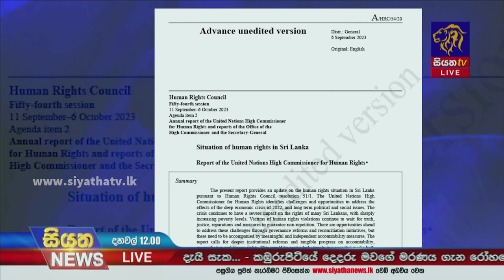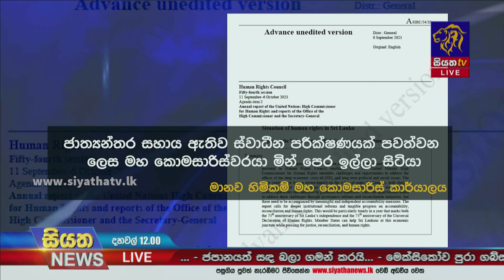පාස්කු ප්‍රහාරයේ විමර්ෂන කඩිනම් කරන්න - මානව හිමිකම් මහ කොමසාරිස් කාර්යාලය | Siyatha News